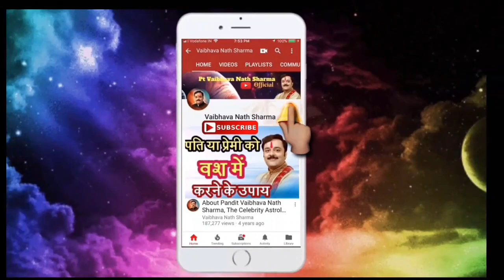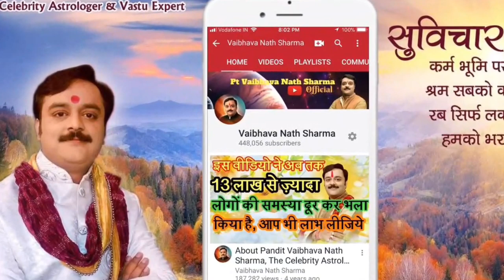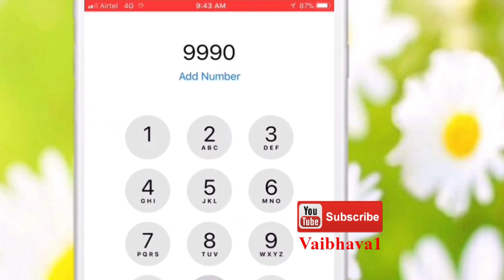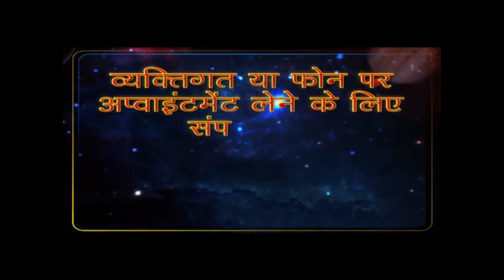सूर्य का टोटका,यदि सूर्य खराब है, तो आजमाएं लाल किताब के ये अचूक उपाय | Vaibhava Nath Sharma